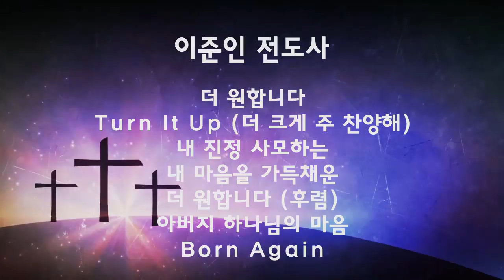2018년 1월 7일 온누리교회 허브 대학부 찬양